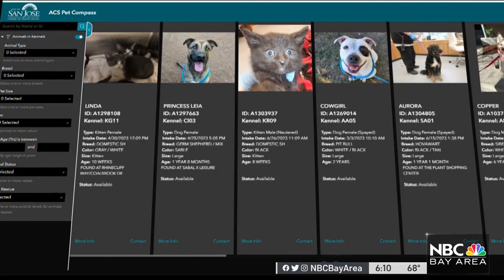Influx of pets at San Jose animal shelter following Fourth of July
A standoff with a suspect brandishing a knife near downtown San Jose has been resolved peacefully, police said late Thursday afternoon.